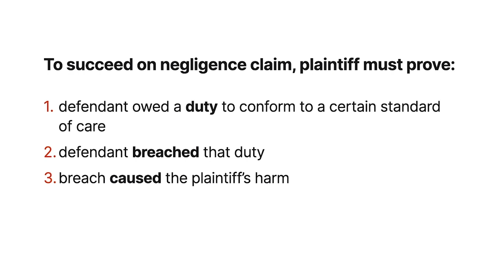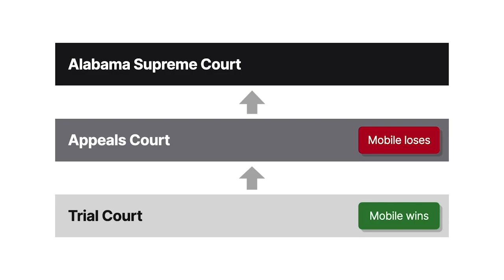Safeco Insur. Co. v. Mobile Power and Light Co., Inc. Case Brief Summary | Law Case Explained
Safeco Insur. Co. v. Mobile Power and Light Co., Inc. | 810 So.2d 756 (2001)

To succeed on a negligence claim, a plaintiff must generally prove that the defendant owed a duty to conform to a certain standard of care, the defendant breached that duty, and the breach caused the plaintiff’s harm. Whether those elements are satisfied usually involves questions of fact, and they can be addressed by direct or circumstantial evidence. In Safeco Insurance Company versus Mobile Power and Light Company, we explore the doctrine of res ipsa loquitur as a form of circumstantial evidence.

After a house fire, homeowners Audrey and Brenda Loyd hired Mobile Power and Lighting Company to repair their electrical system. The county inspection department inspected both Mobile’s plans and the final product. Satisfied with the work and its compliance with applicable regulations, the department authorized reactivation of power to the Loyds’ home. Two years later, a second, smaller fire occurred, after which a third party replaced a fused disconnect in the Loyds’ panel box. Just a few months later, there was a third fire. This one destroyed the Loyds’ house, prompting them to make a claim under their homeowner’s insurance policy with Safeco Insurance Company. After paying the Loyds’ claim, Safeco, via subrogation, acquired any legal claims the Loyds had against responsible parties.

Safeco sued Mobile, alleging that Mobile’s negligent repairs after the first fire caused the latest fire. At a pretrial deposition, Safeco’s technical expert testified that the fire started in the panel box and that there were three possible causes, namely improper installation, mechanical failure, or thermal shrinkage. Mobile moved for summary judgment, presenting testimony from the county building inspector that its work complied with all relevant regulations and didn’t breach any standard of care, and arguing that Mobile therefore wasn’t negligent.

The trial court granted Mobile’s motion, but the state appeals court reversed. The Alabama Supreme Court granted cert.

Want more details on this case? Get the rule of law, issues, holding and reasonings, and more case facts

Have Questions about this Case? Submit your questions and get answers from a real attorney